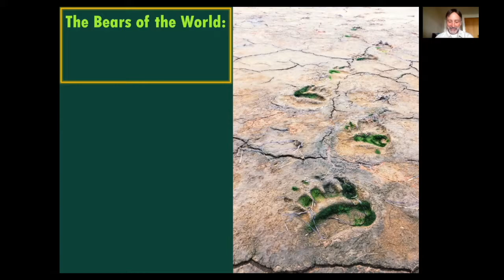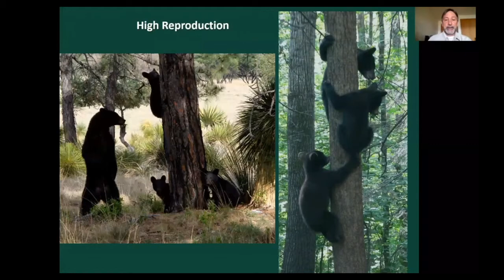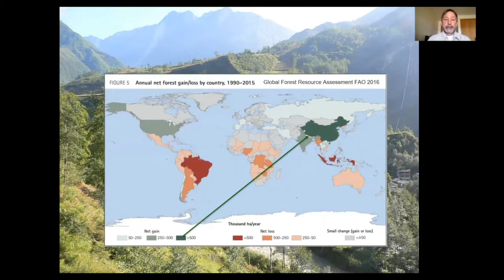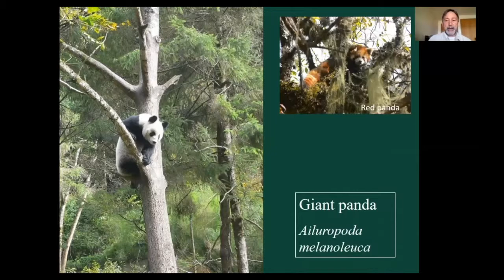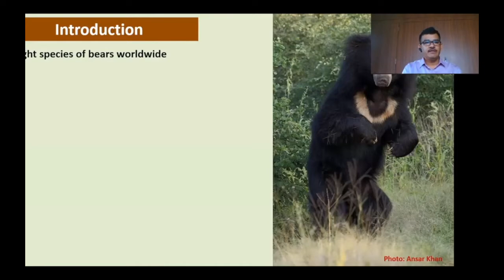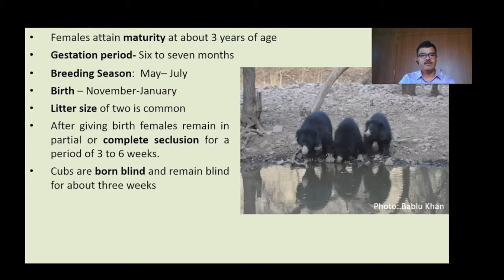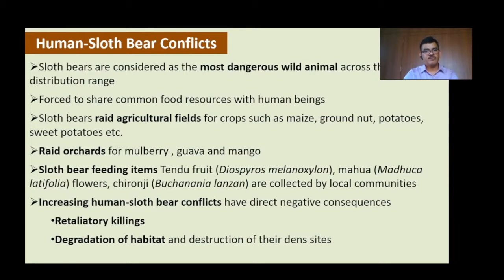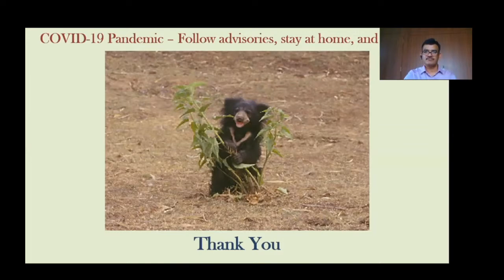Bears of India: Live talk series Day 1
Organized on the occasion of International Bear Day, 2020
The event jointly organized by
WCB Research Lab and Vadodara Wildlife Division
Event supported by
IUCN Bear Specialist Group
Sanctuary Nature Foundation
The Corbett Foundation